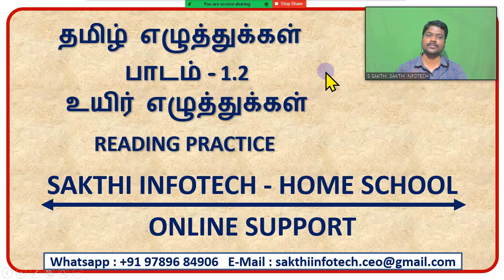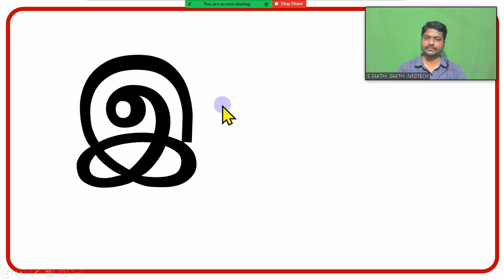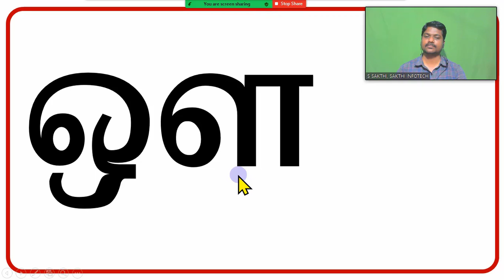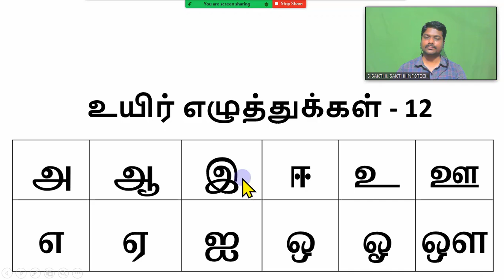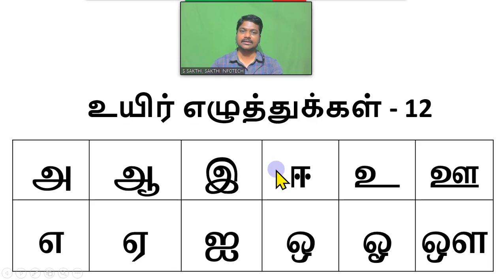ALPHABET உயிர் எழுத்துக்கள் READING PRACTICE - SAKTHI INFOTECH